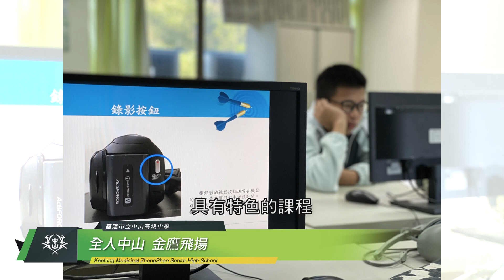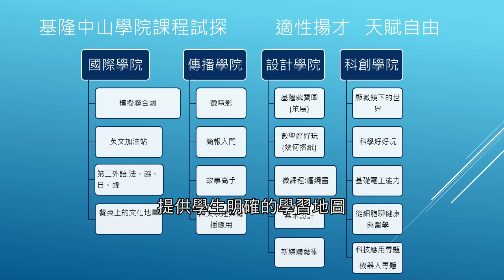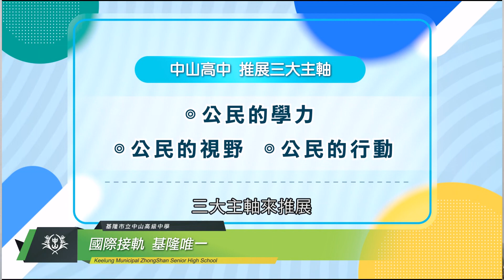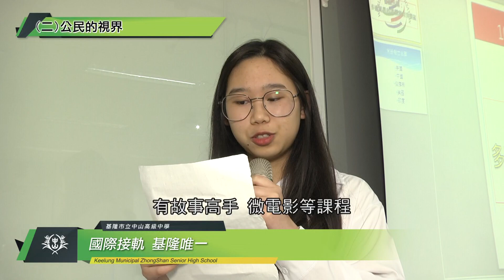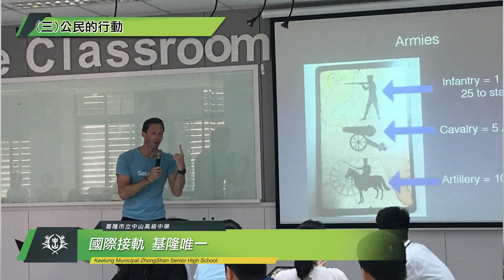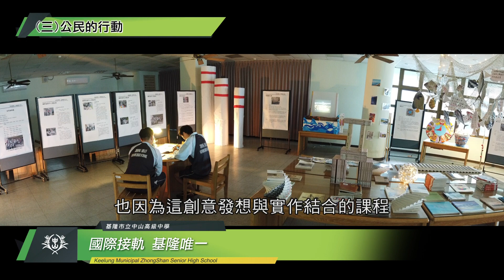【高中特色博覽會】2020年｜全人『中山』金鷹飛揚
★ 全人中山 金鷹飛揚 ☆

中山高中是全市第一所完全中學，除校舍新穎、設備完善，老師充滿熱忱和愛心，更期許學生在友善和優質的環境，自強不息，擁有「Ｅ世代未來公民」的行動力，做個「卓越的終身學習者」，達成「真善美的中山人」的願景。並訂定四大工作重點，以實踐108新課綱精神。

  ▲ 核心素養  中山第一

 (一)課程發展—設計學校特色課程：

以培育「自學」、「關懷」、「欣賞」的中山學子做為課程總目標。一切課程設計與活動安排將著重於「思考力」、「表達力」、「資訊力」的培養。

(二)學生學習—建構中山學習地圖：

提供學生明確的學習地圖，使學生適性適才發展，自主規畫，提升學習效能。

(三)行政效能—加強並擴大各行政部門的連結，積極爭取經費充實軟硬體設備，暢通各事務處理環節，發揮以行政支持教學為主要目標。

(四)教師專業—支援教師教學活化：

    提供一切課務與增能資訊，建置教師社群，鼓勵跨跨科領域合作，透過團隊力

    量活化教學，幫助學生有效學習。

    ▲ 國際接軌  基隆唯一

        因應以素養為導向的108課綱課程，將過去優質化高中涵養累積的成果轉化為「公民的學力」、「公民的視界」與「公民的行動」三大主軸來推展。

   (一)公民的學力--

中山高中課程多元，有重視學生學科學習的「增廣補強｣課程；有發展學生個人學習傾向的「自主學習｣；還有豐富體驗的「探究與實作｣等課程。

在發展資訊力方面有著重基礎科學與生物科技的「顯微鏡下的世界｣「從細胞看健康與醫療｣有發展科學思維的「動手玩數學｣「初級微積分｣「生活化學｣「基礎電工｣等

  (二)公民的視界—

除了強調閱讀的重要培養閱讀素養以外，在語言表達及傳播應用方面有「故事高手｣「微電影｣等課程。

  (三)公民的行動—

在擴展國際視野與在地關懷方面的實際行動方案上有「基隆藏寶圖｣「餐桌上的文化地圖｣「我在議想世界｣以及「模擬聯合國｣等課程。更有駐校外籍教師，進行全英語授課及講座。

    ▲ 升學管道 六年一貫

       基隆老鷹的原棲息地在中山高中鄰近的外木山澳。中山高中以培育時代「菁英｣(金鷹)的教育使命，落實適性揚才，是一所追求優質卓越、標榜六年一貫的完全中學。